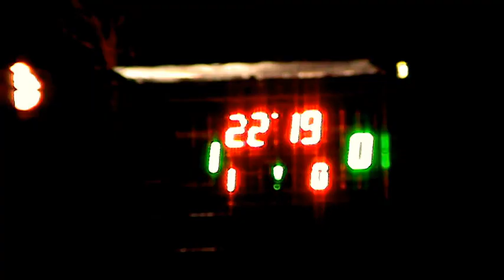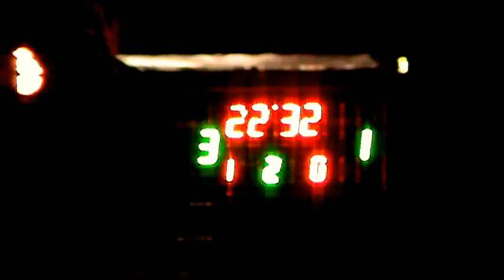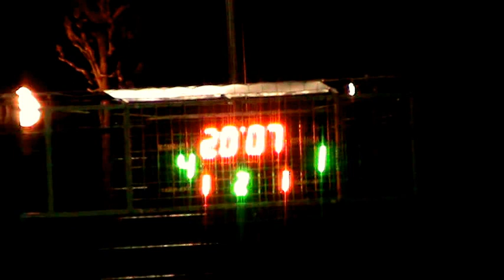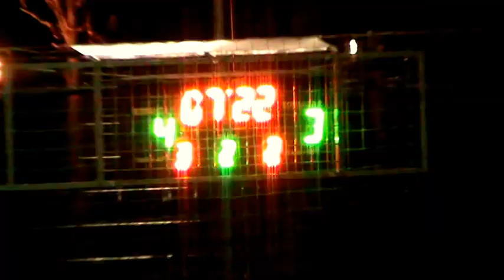6Инвентус – ВЧД Основа